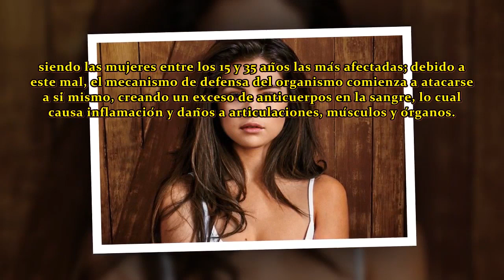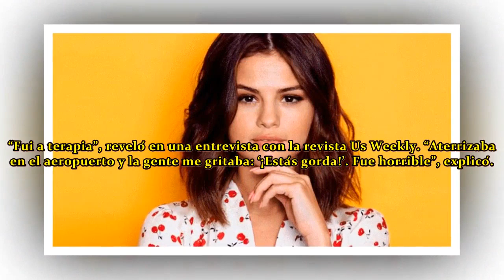🔥¡HACE UNAS HORAS! Selena Gomez revela detalles sobre embarazo. ¿De quién es?